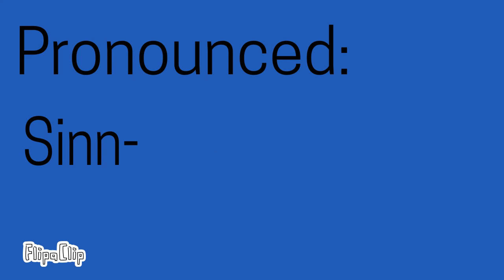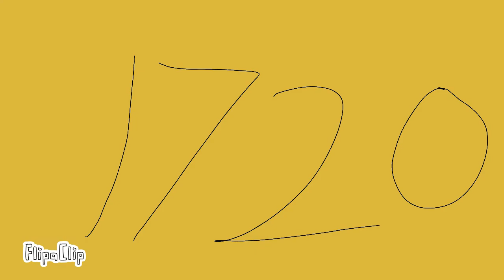The History of the Rock River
A short animation about the history of the Rock River.